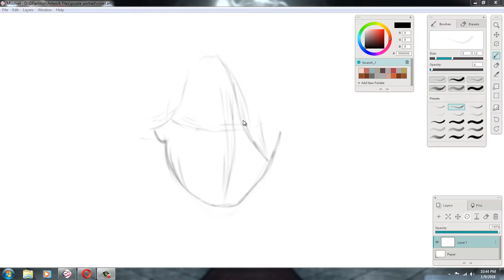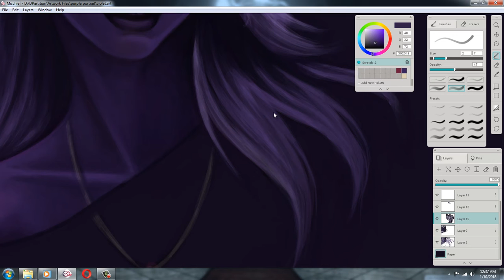Portrait Speedpaint in Mischief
Another quick portrait study using a reference. Just wanted to do something monochromatic and quick for fun. Done in Mischief in 2 hours.

Music I used is:

TOKiMONSTA - Darkest (Dim) feat. Gavin Turek